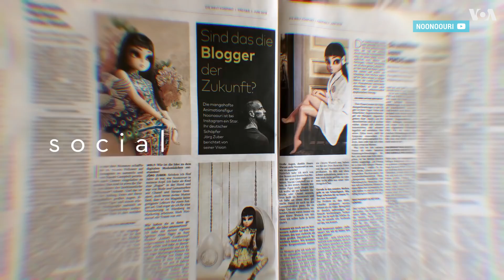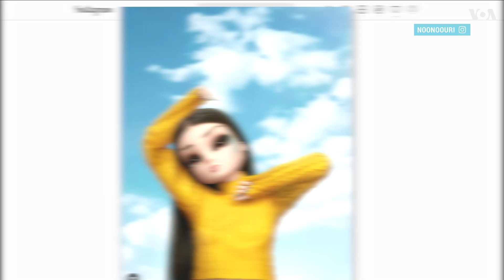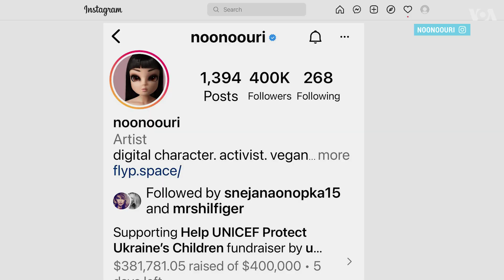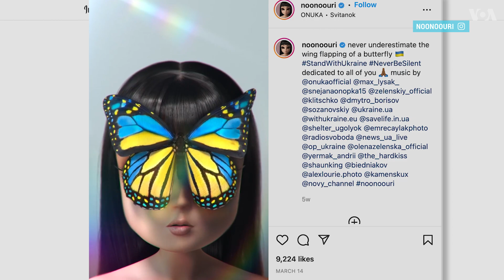Цифровые инфлюенсеры против войны. Как нарисованная модель собирает средства для украинских беженцев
В защиту Украины и против российской агрессии выступают даже виртуальные селебрити. Одна из самых популярных компьютерно-сгенерированных модных инфлюенсеров по имени Нунури начала сбор средств для украинских беженцев. Елена Мещерякова пообщалась с ней и ее создателем